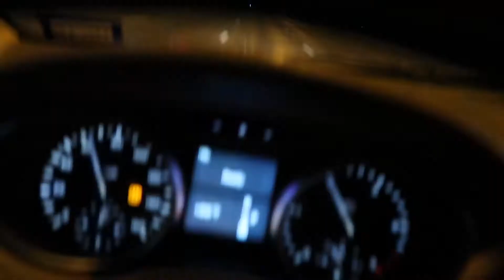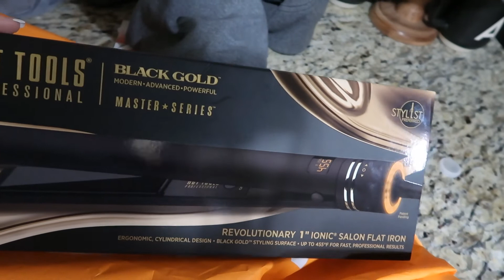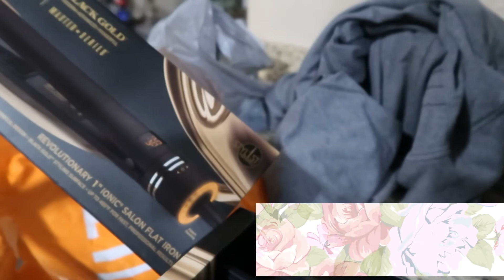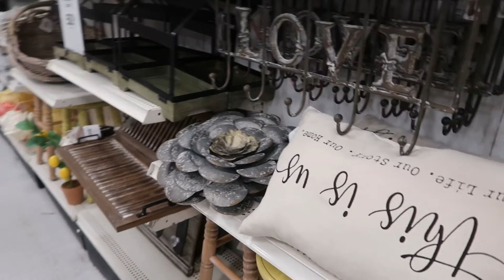Spring Decor Shopping and Leg Day | DITL: Summer Shredding 2019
Day in the Life | Spring Decor Shopping at Marshalls, Kirklands and Michaels! | and Summer Shredding 2019... I mean... it's, Leg Day after all- (I mean of course leg day... it's still Summer Shredding 2019!) Finally got all the little pieces to make our home look full of color and life! Come Spring Decor shopping with me at Marshalls, Kirklands and Michaels! Marshalls didn't have a ton, but Kirkland and Michaels were HEAVENLY!! If those florals were real... I don't know what I'd do, haha. Spring decor is sooo beautiful! Honestly, I have only ever really been interested in decorating for Fall and Christmas... but these beautiful pieces more than changed my mind!! Loving the Spring Vibe that now fills my house! And, I totally bought some things that make me think Steel Magnolias... hard! haha. Come spend the day (well, 24 hours) with me... Shopping, chatting and of course... working out for Summer Shredding!